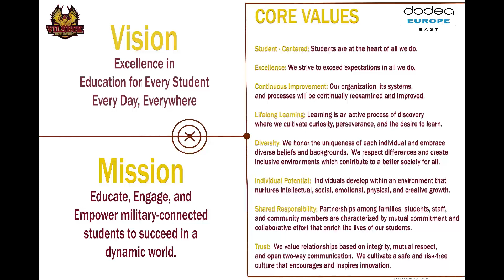MA 02 08 VHS Morning Announcements